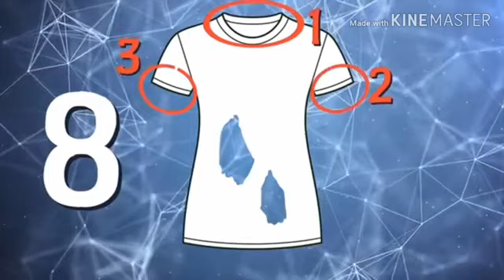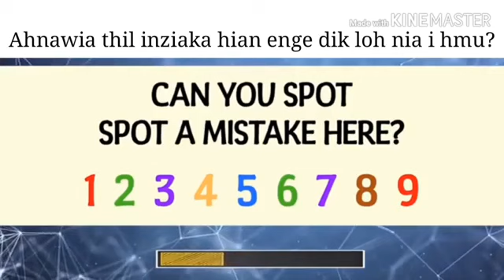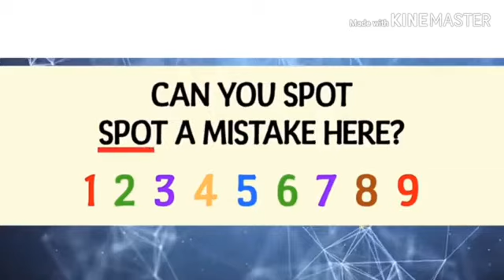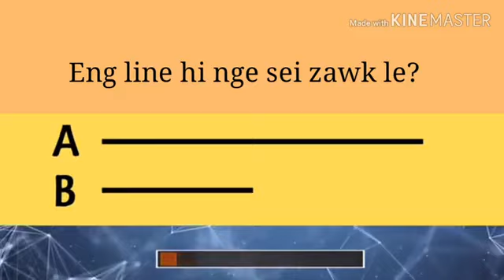I Fing tawk em😁?? ( Mizo Genius Question)